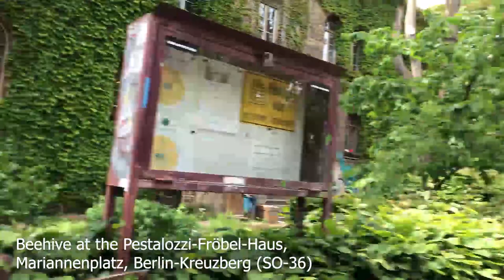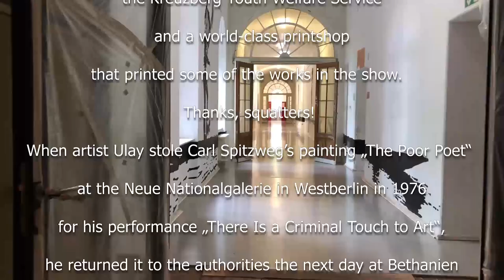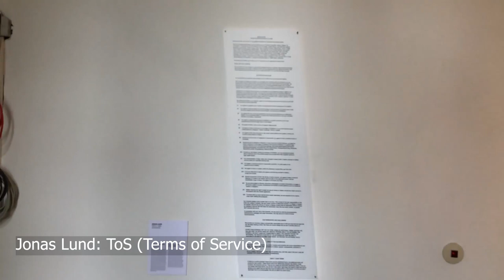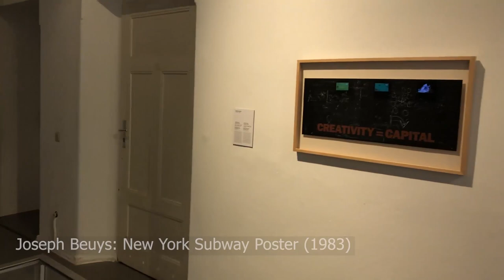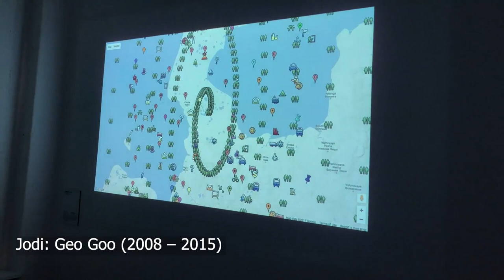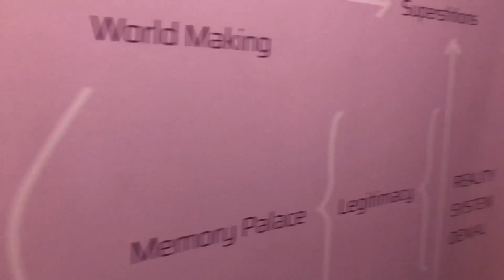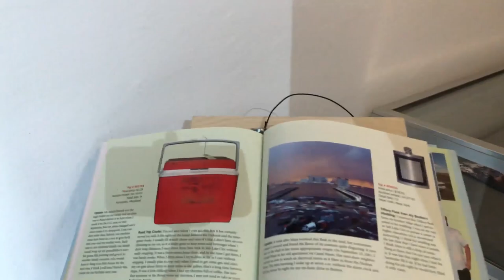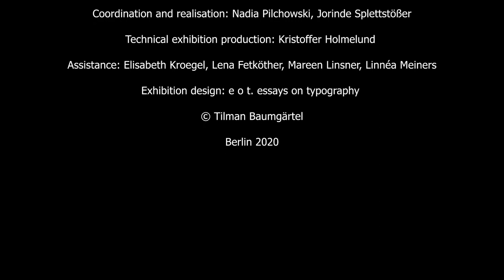Rundgang/Walkthrough - "Journey into a Living Being", Kunstraum Kreuzberg/Bethanien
Eintritt in ein Lebewesen – Von der Sozialen Skulptur zum Plattform-Kapitalismus
Eine Ausstellung des Kunstraum Kreuzberg/Bethanien und Tilman Baumgärtel

Journey into a Living Being – From Social Sculpture to Platform Capitalism
An Exhibition by Kunstraum Kreuzberg/Bethanien and Tilman Baumgärtel

Kunstraum Kreuzberg/Bethanien, Berlin
18. 5. – 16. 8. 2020